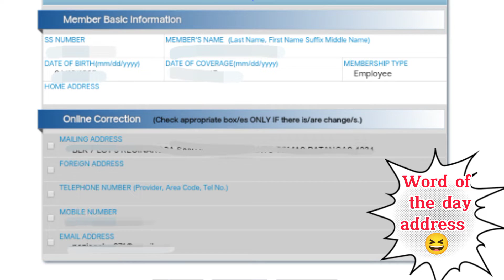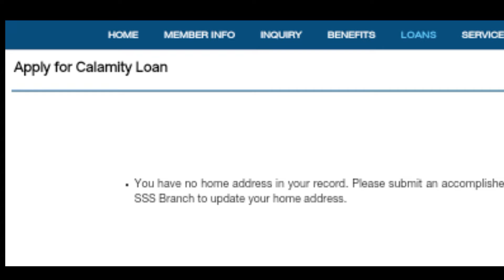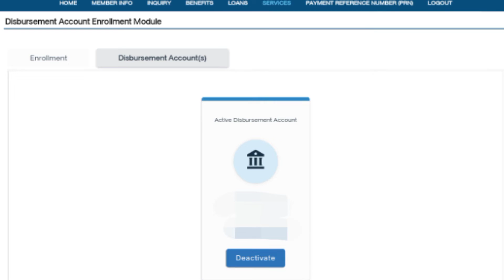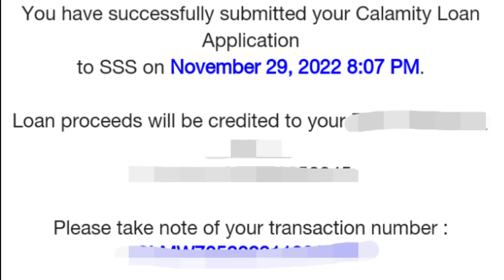How to Apply Calamity Loan in SSS 2022?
Paano mag Apply ng Calamity Loan sa SSS?

SSS Calamity Loan 2022 Paeng

Paano mag apply ng Calamity Loan sa SSS Online?

You have no Home address in your record. Anong dapat gawin?

how to know if sss calamity loan is released
is sss calamity loan still available
sss calamity loan 2022 bagyong paeng
new sss calamity loan
how to file sss calamity loan 2022